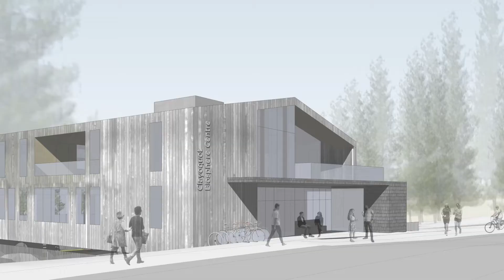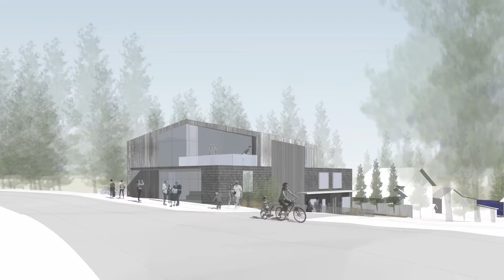We're Building a Biosphere Centre!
With thoughtful, collaborative work of community members and partners, we are excited to share our vision for a vibrant, accessible, culturally safe knowledge hub that supports learning, connecting and sharing ideas. With innovative programs, education and research to benefit all people, now and for generations to come, the Biosphere Centre will be a community space to build capacity, reinforce sustainability, support reconciliation, build relationships and bolster social fabric!

For more information or to make a gift to the Biosphere Centre,